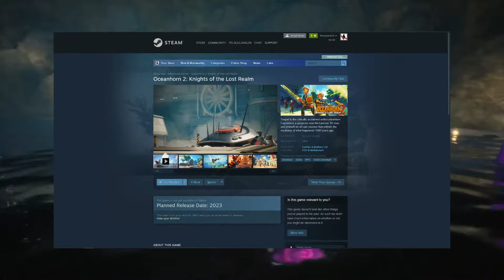Finally Oceanhorn 2 has a PC Port!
This is great news for Oceanhorn 2 fans! The game has finally been ported to PC, and it will be available to download on steam!

If you're a big fan of the game Oceanhorn 2 when it was released on apple arcade, then you'll want to check it out right away! The game is a classic 2D adventure game that takes players on an epic journey through an amazing world. With a PC port, Oceanhorn 2 gamers can now explore the game’s world even farther than ever before on PC!

Finally Oceanhorn 2 PC Port is here.